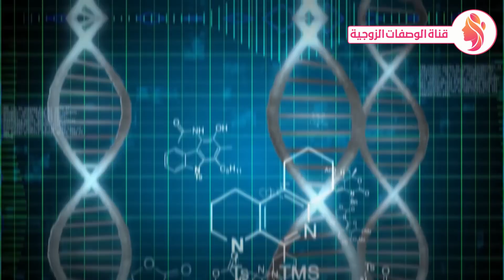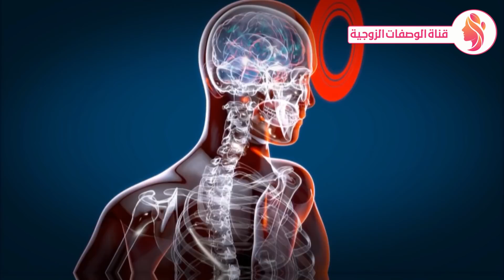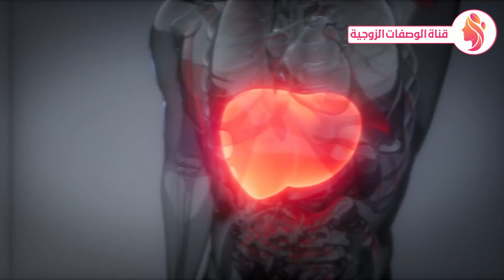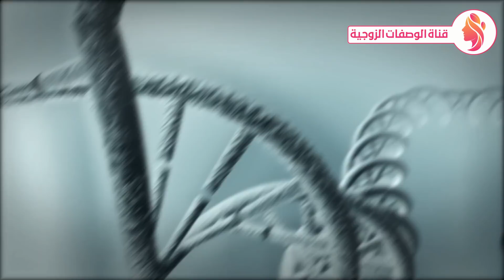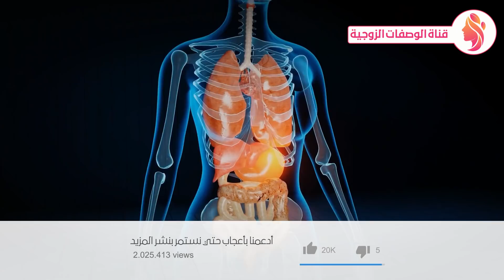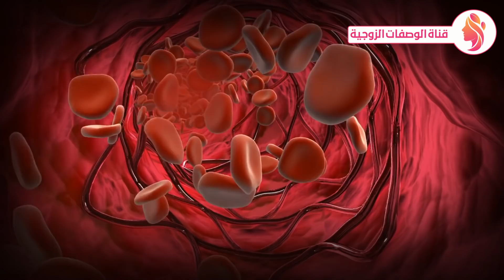تناول الجزر لكن بهذه الطريقة الصحيحة وضعه بهذا المكان .. استعد شبابك - فوائد الجزر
الجزر فوائد الجزر عصير الجزر جزر اهم فوائد الجزر فوائد عصير الجزر اكل الجزر فوائد عصير جزيرة طريقة تناول الجزر افضل وقت لأكل الجزر فوائد الجزر للبشرة مربى الجزر فوائد الجزر الطبية ما فوائد الجزر ما هي فوائد الجزر فوائد الجزر للعين  فوائد الجزر للتخسيس فائدة الجزر الجزر الطبية ماهي فوائد الجزر أضرار الجزر فوائد و أضرار الجزر فوائد الجزر واضرار فوائد الجزر واضراره  carrot health benefits  الجزر يقوي النظر  carrot فوائد طبية للجزر الجزر للعين  الجزر للنظر  كيتو دايت  حمية الكيتو  نظام الكيتو  الصيام المتقطع
فوائد مذهلة للجزر أثبتها العلم حديثاً ! أفضل طريقة لتناول الجزر وماذا يحدث لجسمك عند تناوله يومياً
فوائد الجزر الطبية - اضرار الجزر
فوائد تناول الجزر العلاجية , واليك الامراض التى يعالجها الجزر ?? سبحان الخالق
هل ينبغي تناول الجزر في الكيتو | دكتور بيرج
أسرار وفوائد الجزر الأصفر للجلد والعيون / دكتور جودة محمد عواد
Baby Food || Carrot Potato Rice || Healthy baby food (6 to 12 months)
Growing Carrots from Sowing to Harvest
00:00 بداية الفيديو
00:01 الجزر
00:02 النوم
00:03 الجسم
00:07 صلي على النبي
00:13 ادعمنا بأعجاب للفيديو
00:15 تناول الجزر
00:22 المقدمة
00:28 الجزر
00:36 فوائد الجزر
00:37 اضرار الجزر
00:53 فوائد الجزر
00:56 العين
01:15 السرطان
01:44 الشيخوخة
01:57 البشرة
02:29 المناعة
02:47 القلب
03:12 الجسم
03:31 الاسنان
03:43 عصير الجزر
04:21 السكري
04:40 الهضم
05:02 التنفس
05:43 الحامل
06:24 فوائد عصير الجزر
06:29 القلب
06:31 الاعصاب
06:33 الحامل
06:36 الدماغ
06:38 الامساك
06:52 الكركم
06:59 فوائد الكركم
07:58 الكركم والحليب
08:57 الخاتمة
carottes, carottes glacées, carottes vichy, carottes sautées, carottes rapées
تشاهدون فى هذا الفيديو : الجزر,فوائد الجزر,عصير الجزر,فوائد عصير الجزر,اهم فوائد الجزر,اكل الجزر,فوائد و أضرار الجزر,فوائد الجزر للتخسيس,فوائد الجزر الطبية,فوائد الجزر واضراره,carrots,carrot benefits,carottes,zanahorias,havuçlar,Möhren,wortel,carote,人参,karot,cenouras,당근,طريقة تناول الجزر,قناة الوصفات الزوجية,قناة الوصفات,استعد شبابك,carrot,carrot soup,وصفات,سلطة,جزر مشرمل,أضرار الجزر,تناول الجزر,الجزر مشرمل,فوائد,سلطة الجزر,dr berg,health,faid,وصفة,faid tv,المغرب,الكبد,السكري